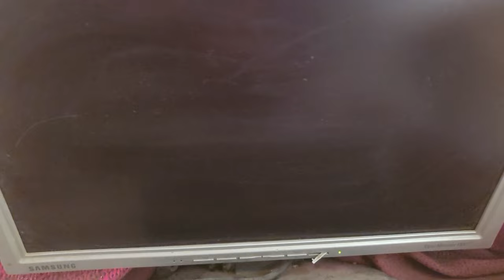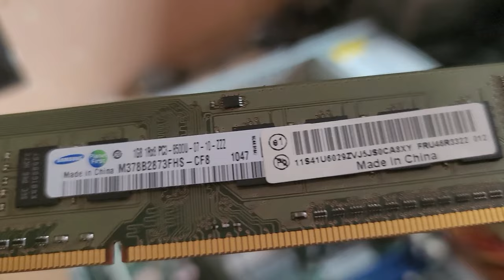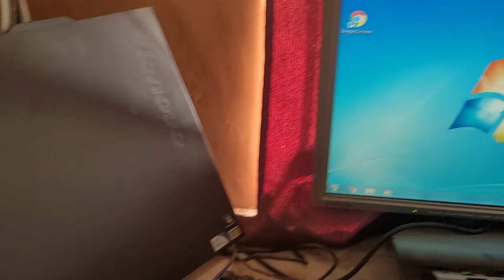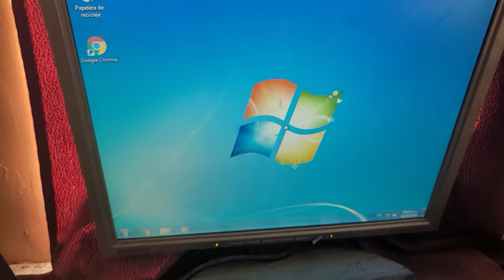Como Reparar una Computadora que Enciende pero NO MANDA IMAGEN al Monitor y Se ESCUCHAN PITIDOS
Aquí les dejo un vídeo para reparar una computadora que puede que antes de esta falla te funcionaba perfectamente, pero de repente por falta de uso, por que la desconectaste por mucho tiempo o porque se te cayo dejo de funcionar y al prenderla solo se ve negra la pantalla o se escuchan ruidos extraños.

Este tutorial también funciona en la Laptops de cualquier marca.